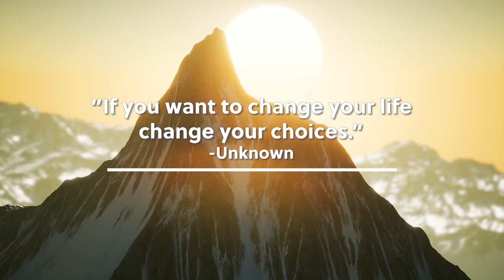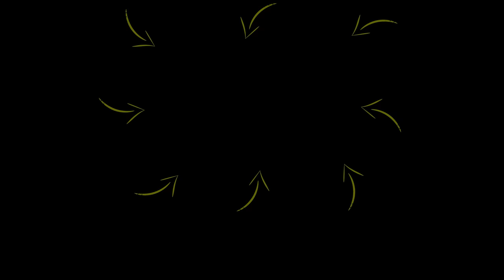"TRY THIS FOR 7 DAYS & YOU WILL NEVER BE THE SAME" | Rob Dial